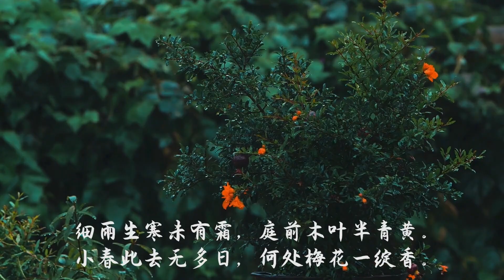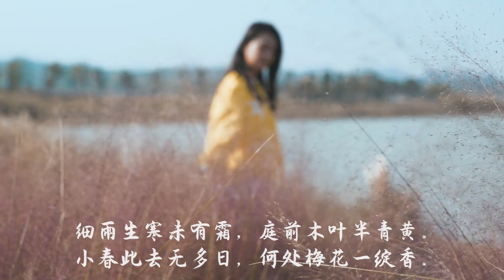今日立冬 Beginning of winter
立冬，是二十四节气之第十九个节气，也是冬季的起始。斗柄指向西北，太阳黄经达225°，于每年公历11月7-8日之间交节。立，建始也；冬，终也，万物收藏也。立冬，意味着生气开始闭蓄，万物进入休养、收藏状态。其气候也由秋季少雨干燥向阴雨寒冻的冬季气候过渡。